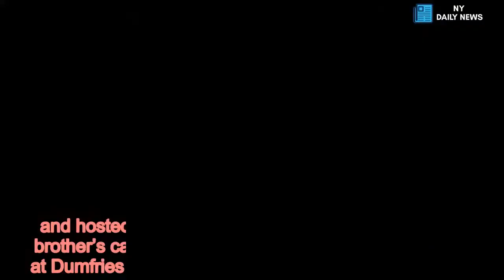Prince Charles has test-driven a TESLA and plans to bring ELECTRIC CARS into Royal Family - Daily Ne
and hosted Kimbal Musk, who sits on the board of his brother’s car venture. Mr Musk and his fiancee stayed at Dumfries House in Ayrshire for several days in 2016. Following the drive the Prince is understood to have enquired about securing the car. The Telegraph also reported Clarence House approached Tesla and discussed plans for Tim Williams, the head driver for Prince Charles, to visit a showroom and select a vehicle. However, Clarence House has since insisted it is having conversations with Jaguar Land Rover about bringing electric cars to the Royal fleet. A spokesman for the house added: “There is definitely a plan for us to incorporate electric cars into the royal fleet.” Daniel Shakhani, a social impact entrepreneur who is understood to have been involved in discussions with Telsa, insisted bringing a more environmentally friendly vehicle into the Royal Family would reinforce Charles’ “commitment” to environment protection. He said: “Bringing an electric car into the royal fleet would positively reflect the Prince’s commitment to his work on climate change.”   Following his initial meeting with Mr Musk, Charles’ hosted him again at Clarence House. The Tesla Model S 75D delivers a top speed of 140 miles per hour and is able to reach 60 miles per hour in 4.2 seconds. . The vehicle is priced at just over £70,000.    Meanwhile Jaguar is branding its new I-Pace as the company’s first “all-electric performance SUV” and could be Charles' choice of electric horsepower. The £63,000 car has a battery range of 298 miles and can reach a top speed of 124 miles per hour. Kimbal Musk developed a bond with the heir to the throne over their love for “real food” that “you trust to nourish your body and the planet”. The Tesla board member co-founded a restaurant group focusing on farm-to-table food dubbed The Kitchen and a charity named Big Green that builds learning gardens across the US. Mr Musk heaped praise on Prince Charles, calling him a “warrior for decades” as he praised his food endeavours, following their meeting. He stated: “He has been so passionate about this for years, and the food companies have said it’s not possible, the customer doesn’t want it.”